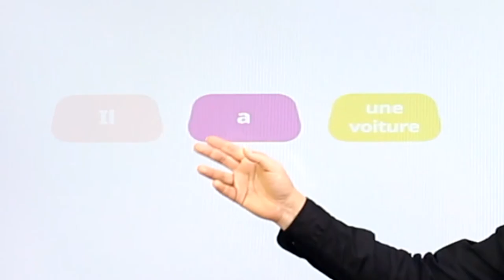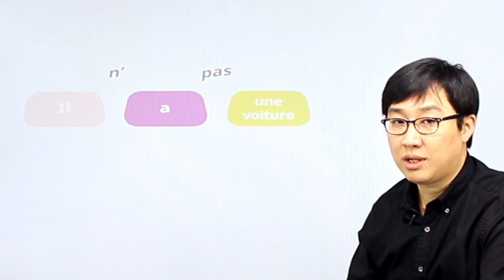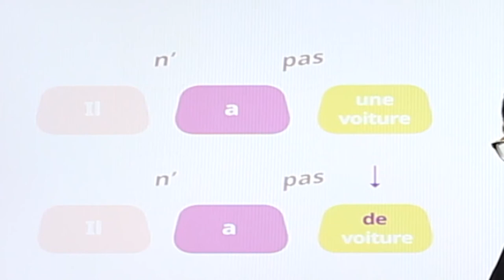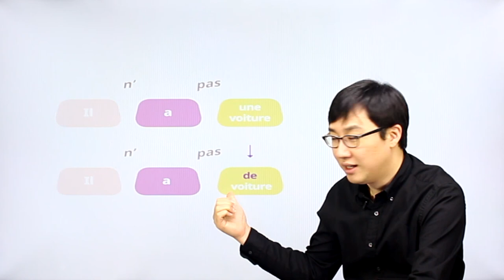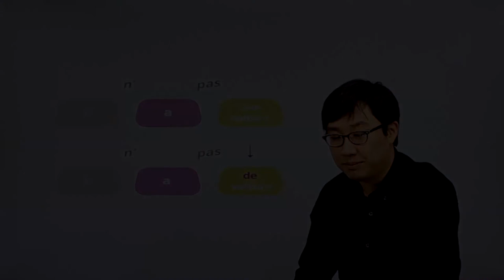프랑스어 패턴792 프랑스어 문장781_03-02 Avoir 동사 부정문